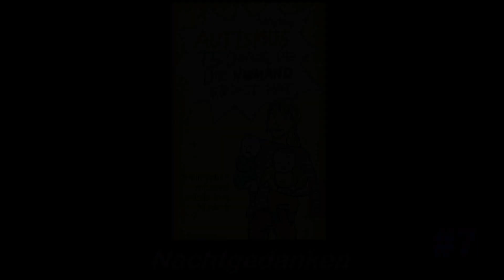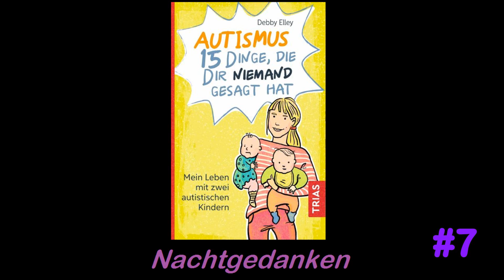Reaction: Im Wald verschieben sich die Werte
Heute bleiben wir in der Schweiz!
Anschließend die Nachtgedanken zu "Autismus: 15 Dinge, die dir niemand gesagt hat" von Debby Alley